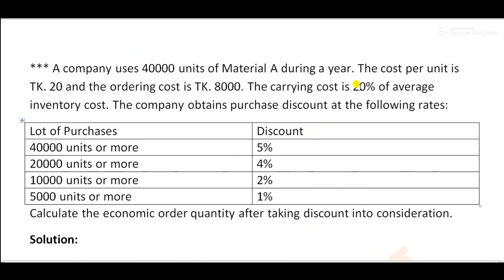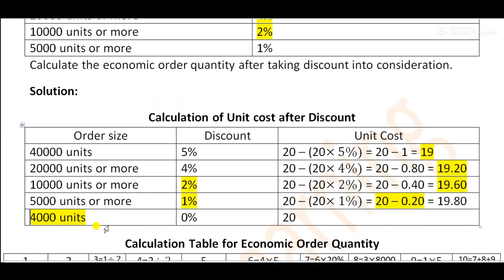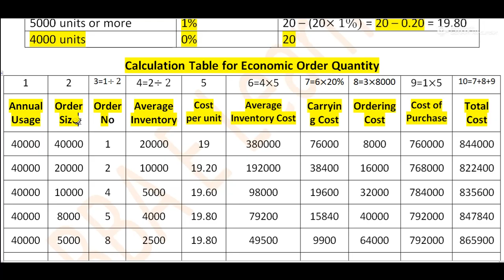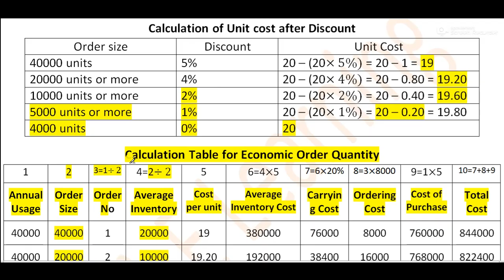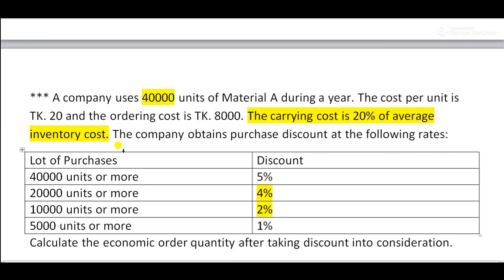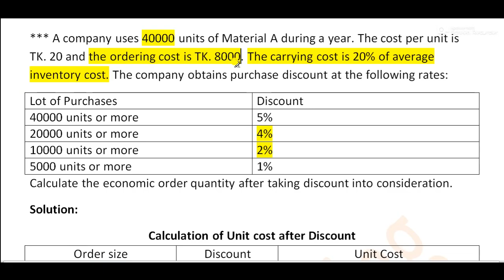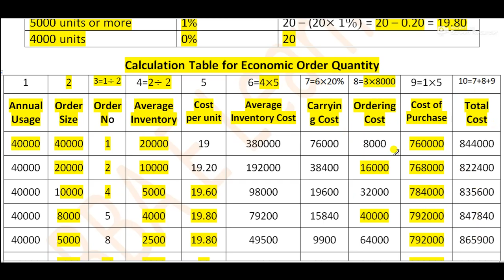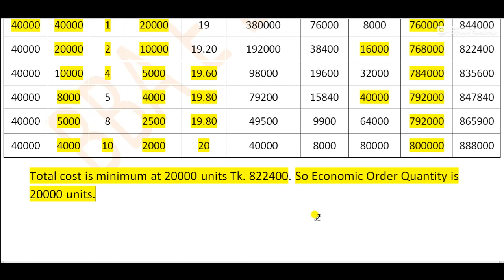Cost Accounting| Chapter: Material | NU BBS 2016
Calculation of Economic Order Quantity under Tabular method.